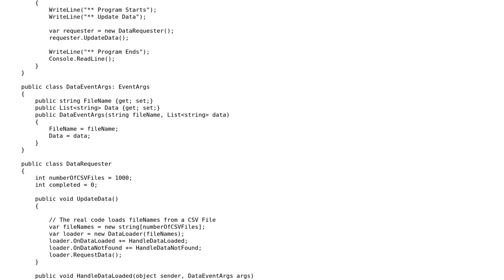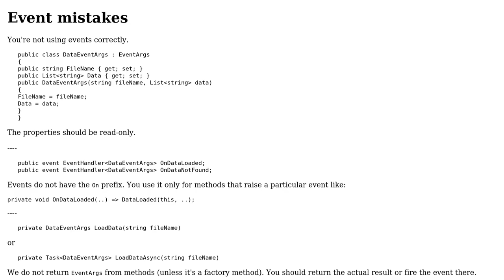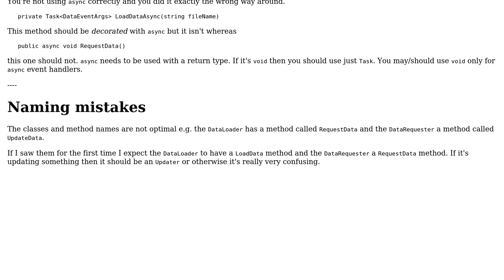Code Review: Reading multiple CSV files and asynchronously update SQLite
With thanks & praise to God, and with thanks to the many people who have made this project possible! | Content (except music & images) licensed under CC BY-SA | Music | Images & others | With thanks to user t3chb0t user nico9T user 200_success and the Stack Exchange Network Trademarks are property of their respective owners. You are responsible for your own actions.